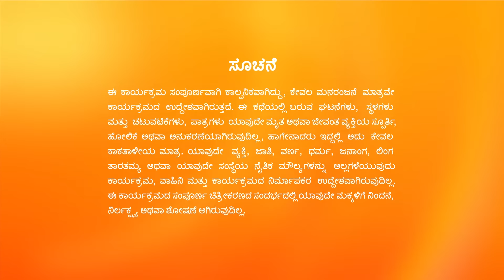Annapoorna - Full Ep - 205 - Srikar, Avani, Vedavathi - Zee Kannada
The temple's priest talks about Goddess Annapurneshwari's glory. Vedavathi prepares the 'prasad' to be offered to the Goddess. At the temple, Srikar stops a bull that could have caused an accident.

Show Name : Annapoorna
Producer/Star Cast : Vedavathi,Avani,Srikar
Episode No : 1